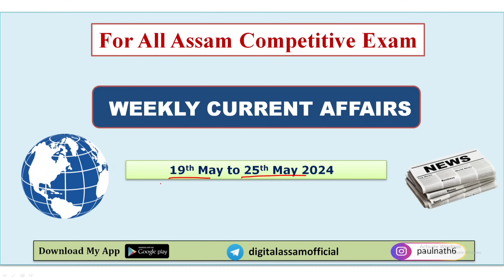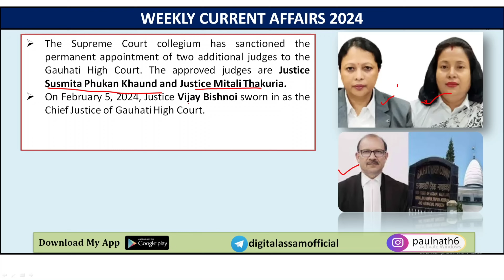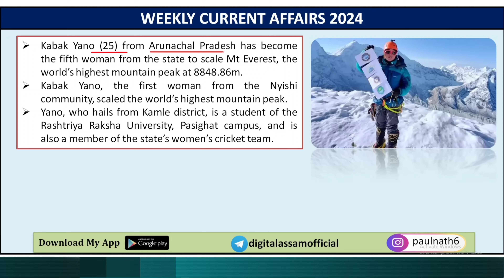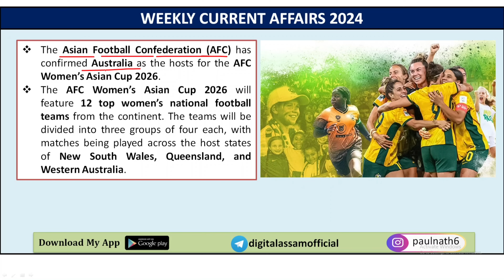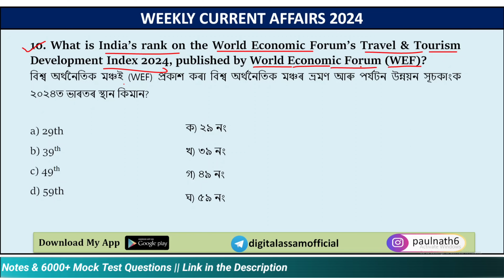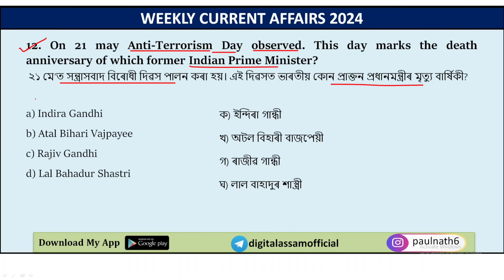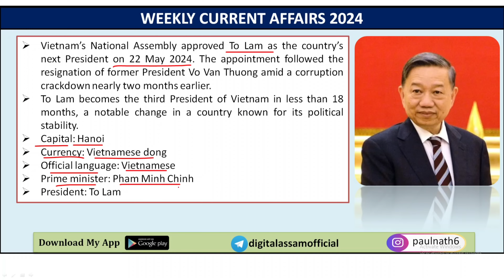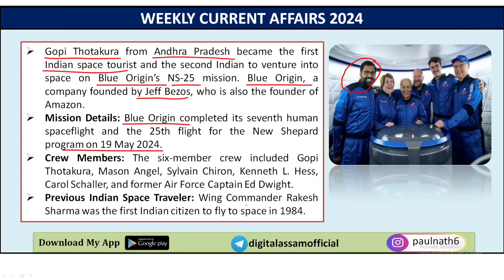Assam Weekly Current Affairs 2024 ( 19 May to 25 May)